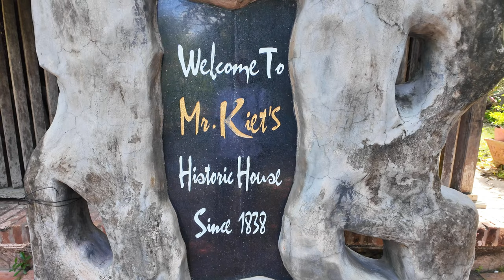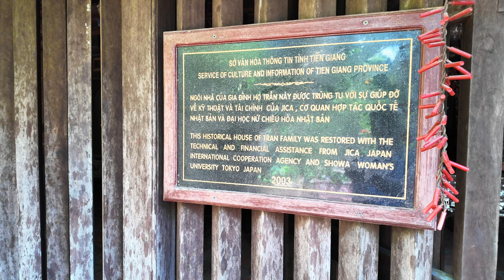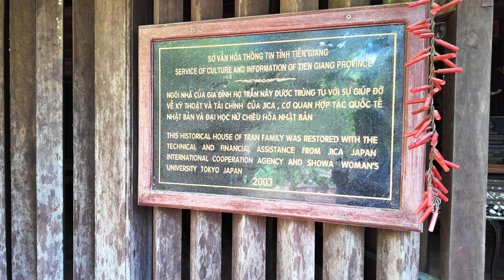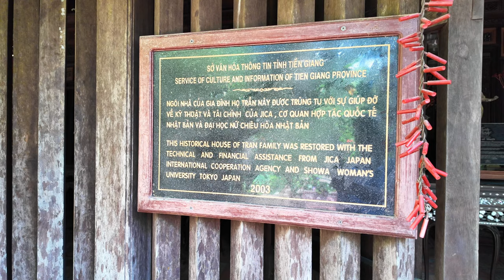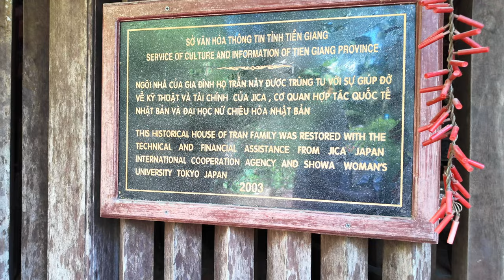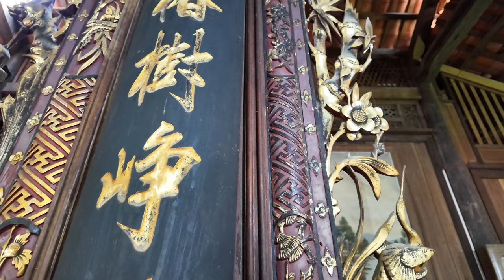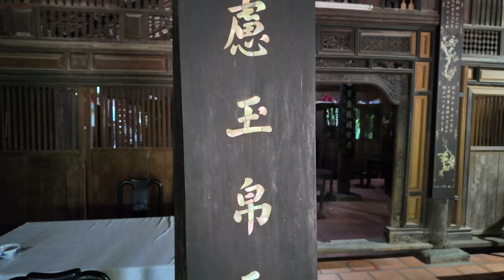Tham quan Nhà Cổ Ông Kiệt - Ngôi nhà độc đáo ở Cái Bè, Tiền Giang | Travel TienGiang, VietNam.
Travel TienGiang, VietNam.
Làng cổ Đông Hòa Hiệp, huyện Cái Bè, tỉnh Tiền Giang lâu nay vốn nổi tiếng bởi có hàng chục căn nhà cổ trên trăm năm tuổi với lối kiến trúc độc đáo. Trong số này, căn nhà cổ của gia đình ông Trần Tuấn Kiệt ở ấp Phú Hòa là đẹp nhất được mệnh danh là “Cửu đại mỹ gia” của Việt Nam.
Ngôi nhà tọa lạc ở số 22 tổ 1, ấp Phú Hoà ấp Phú Hòa, xã Đông Hòa Hiệp.
Ngôi nhà được xây dựng vào khoảng năm 1838, có kiến trúc kiểu chữ Đinh với 3 gian, 2 chái, rộng gần 1.000m2, với 108 cây cột, toàn bộ được làm từ các loại gỗ quý như lim, cẩm lai, giáng hương, căm se. Các hoa văn chạm khắc, trang trí trên các bộ kèo, cột, xiên và vách rất công phu, đặc trưng theo phong cách nhà xưa tại vùng đất Nam Bộ.
Mời các Bạn và Anh chị cùng mình tham quan ngôi nhà Cổ Ông Kiệt qua video này nhé.
* Video thuộc bản quyền kênh YouTube: MrDamvlog @mrdamvlog8100